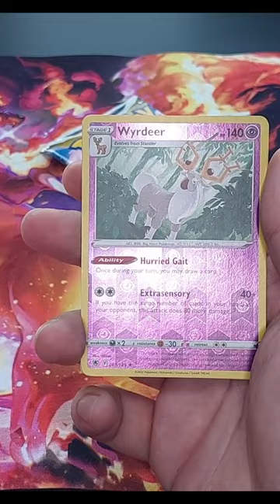Pokémon Openings Ep. 713: The Rock For Reindeer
Gotta hand it to the reindeer he keeps his ground :D